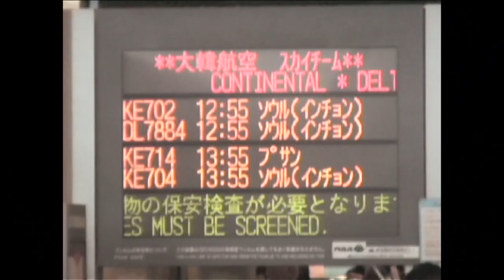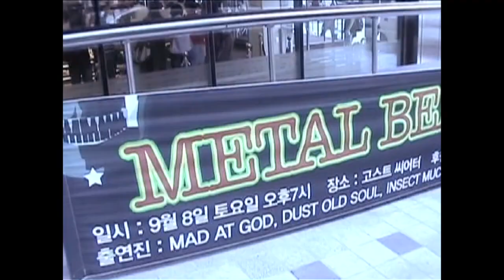JURASSIC JADE - 懺悔の赤 ／ Zange no Aka - 25 YEARS OF AGRESSION AND AGONY (DVD)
DVD ''懺悔の赤 ／ Zange no Aka - 25 YEARS OF AGRESSION AND AGONY'', released on 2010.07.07 by B.T.H. RECORDS.

Setlist:

0:36 -INTERVIEW-

6:42:
01. 精神病質 ／ Seishinbyou Shitsu
(Live At Rock May Kan In '86)

12:20 -INTERVIEW-

14:25:
02. Complete Death (Live At Explosion In '87)

17:30 -INTERVIEW-

18:30:
03. Go To The Dogs (Live At Rock May Kan In '87)

22:03 -INTERVIEW-

23:40:
04. The Old Kingdom Of Hell (Live In Sendai, '87)

26:55 -INTERVIEW-

29:19:
05. Child Abuse (Live At Explosion In '89)

33:37 -INTERVIEW-

37:52:
06. 天安門上太阻升 ／ Tenanmon Shang Taiyang Sheng
(Live At Adm In '92)

40:31 -INTERVIEW-

41:29:
07. The Individual D-Day (Live At Live Station In '95)

43:03 -INTERVIEW-

45:00:
08. After Killing Mam (Live At Rockets In '95)

48:13 -INTERVIEW-

50:21:
09. Midnight Child (Live At Live Station In '97)

54:15 -INTERVIEW-

59:38
10.僕等の狂気 ／ Bokutō no kyōki
(Live At Banana Hall In '97)

1:02:03 -INTERVIEW-

1:02:54
11.香港庭園 ／ Honkon Teien
(Live At Rockets In '98)

1:06:16:
12. This Is Ma' Song (Live At Rockets In '00)

1:09:29:
13. ドク・ユメ・スペルマ (Live At Live Station In '01)

1:10:55 -INTERVIEW-

1:12:28:
14. Left Eye On The Tv (Live At Rockets In '02)

1:15:31 -INTERVIEW-

1:16:35
15.The Individual D-Day ～ 鏡よ鏡 / Kagami yo Kagami
(Live At Urga In '03)
16.9月の詩 (Live At Parkdiner In '05)

1:23:10 - INTERVIEW & STUDIO RECORDINGS

1:46:14:
17. Monster Sacre, Faradized (Live At Live Station In '06)

1:56:11:
18.触れてはいけない ／ Furete wa ikenai
(Music Video)

2:00:21 -INTERVIEW-

2:04:39:
19. Let’s Go Heroes (Live At Explosion In '09)

2:08:51 -INTERVIEW-

2:10:36:
20.Hemiplegia (Live At Club Citta' In '10)
21.Brother Of Mine (Live At Club Citta' In '10)

2:18:13 -INTERVIEW-

Interviews:

HIZUMI：Vocal
NOB：Guitar
GEORGE：Bass
HAYA：Drums

KENJI HOSHIYAMA（MATARO：ex-Bass）
KURO（ex-Guitar）
RAY（ex-Bass）
SUGURU（ex-Bass）
YASUNORI（ex-Bass）
YASUHIRO“JJCREW”WATANABE（Crew / SKULL SMASH）

AKIRA SUGIUCHI（SOLITUDE）
TAKA HATORI（CASBAH）
SHINYA TANGE（OUTRAGE）
KUMA（BOLD FAT MISSILE）
JUNICHIRO ONO（PETERPAN'S INSTRUMENTS / SKULL SMASH）

KAZUHIKO NAMEKAWA（Writer）
NOBUAKI “veppy” BEPPU（Writer）
KOJI SUGIURA（KABBALA' ZIN）
TETSUJI“666”YAMADA（STUDIO BEEP）
YASUSHI SAITO (B.T.H. RECORDS / DISK UNION